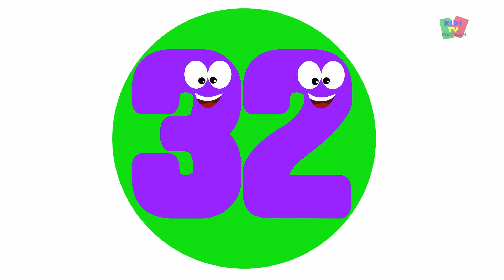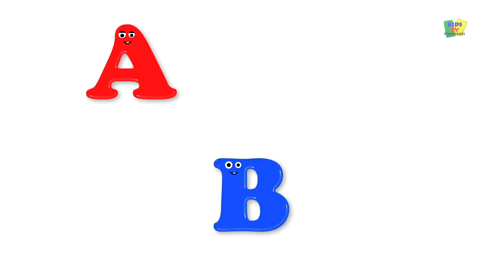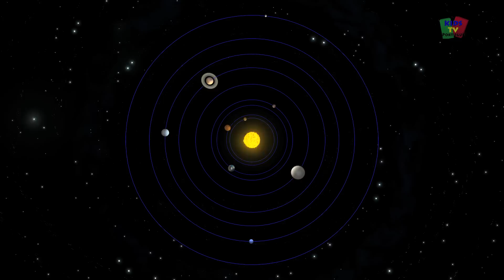Ponte de Londres | crianças músicas | London Bridge is Falling Down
Ponte de Londres crianças músicas e crianças rimas em português a cantar e aprender